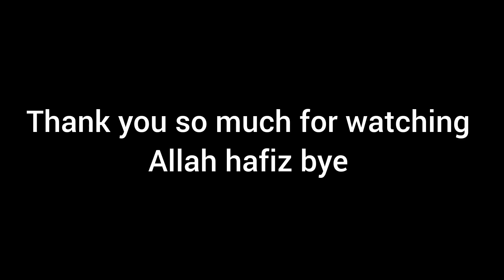Barish ki waja se match cancel ho gaya